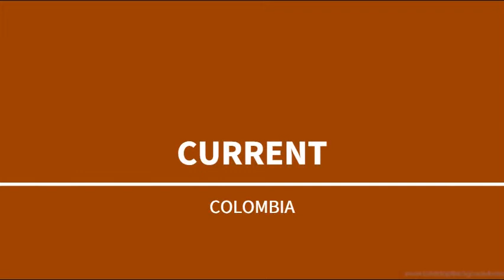Colombia; World Series S1 E17 AV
I hope that you learned something about Colombia, a country in northwestern South America.

Next World Series country is going to be exactly half way through the first season. By the way, the next season is Europe.